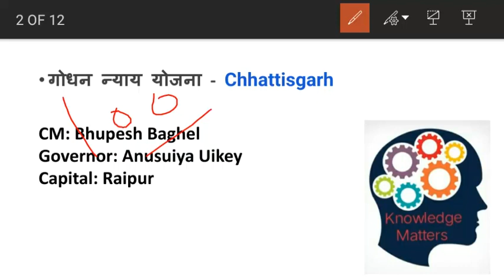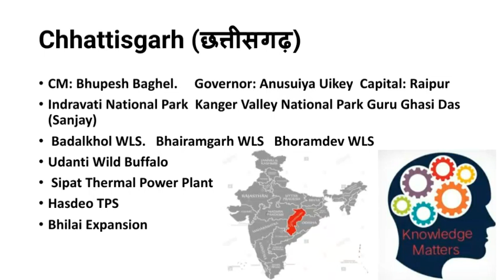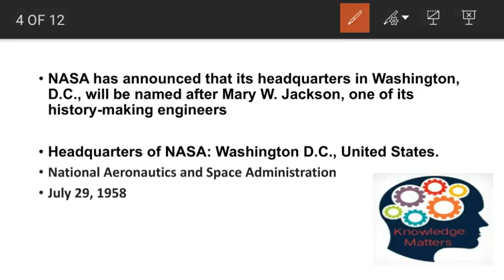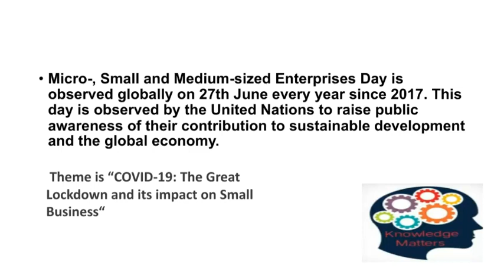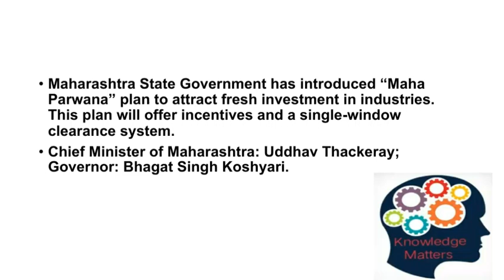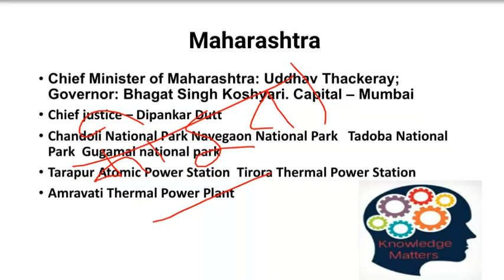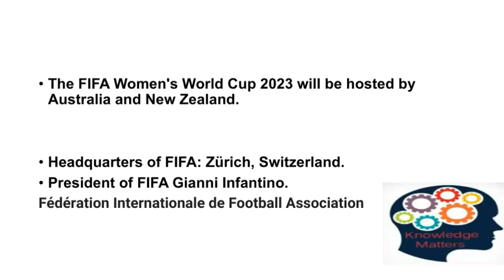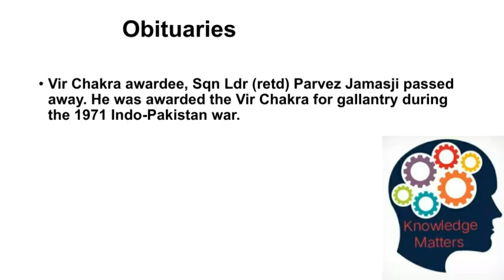27 June Current Affairs 2020 l Current Affairs Today l With Static GK l Knowledge Matters